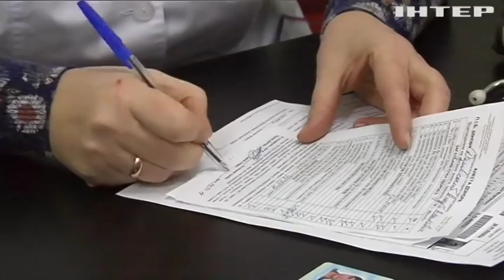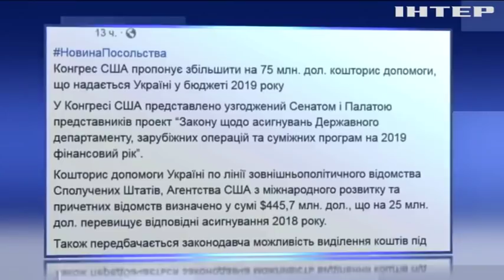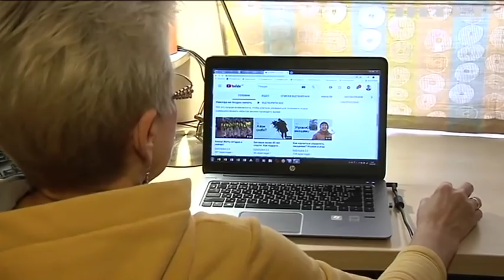Новости 9:00, выпуск за 15 февраля 2019 года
Головні події на цю годину: Затриманим кримським татарам оберуть запобіжний захід; Конгрес США пропонує збільшити цьогорічну допомогу Україні; Brexit: парламент Британії не підтримав ініціативу Терези Мей.